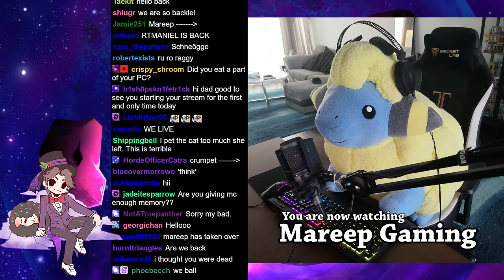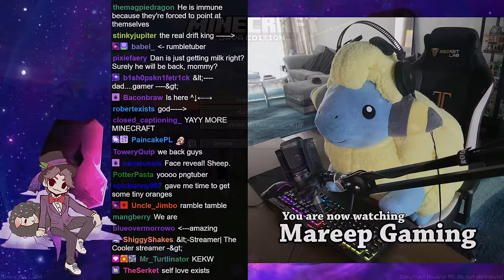RTGame Streams: Minecraft Lets Play [5]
This video was streamed by RTGame, originally titled "Let's Play More Minecraft", and was broadcasted at March 12th 2024